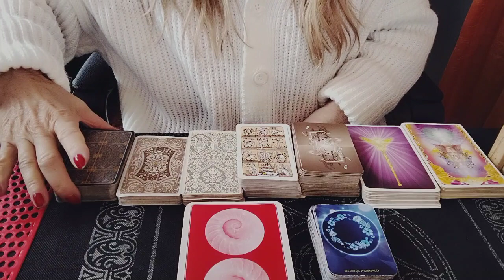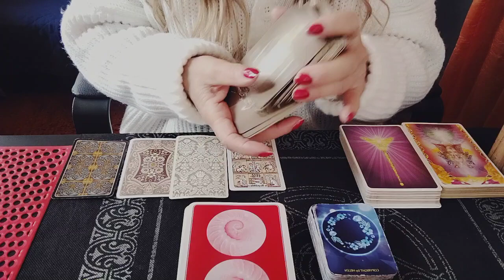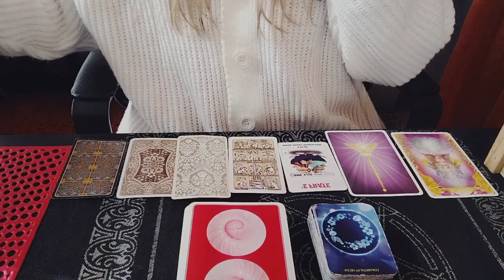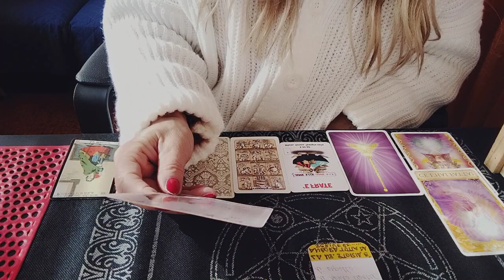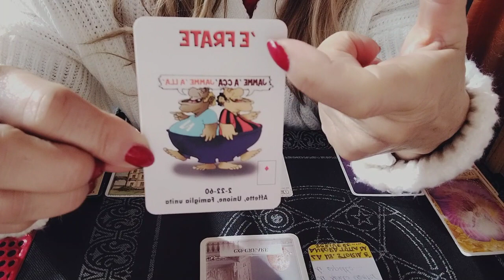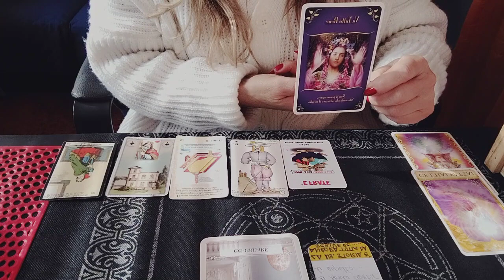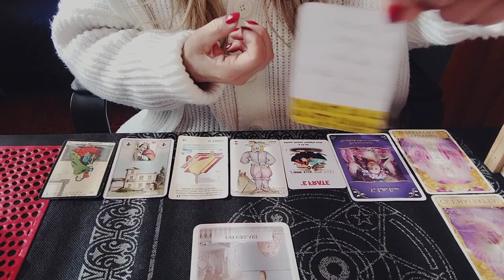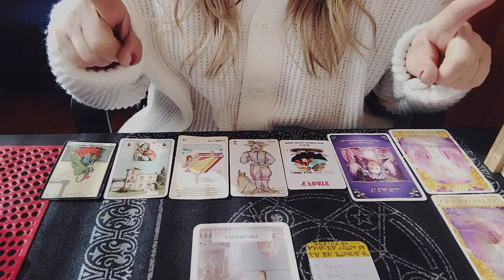Il messaggio del giorno per voi🔮 Tenere il cuore aperto.. ❤️qualcosa cambia..✨ce l'hai fatta!🙏